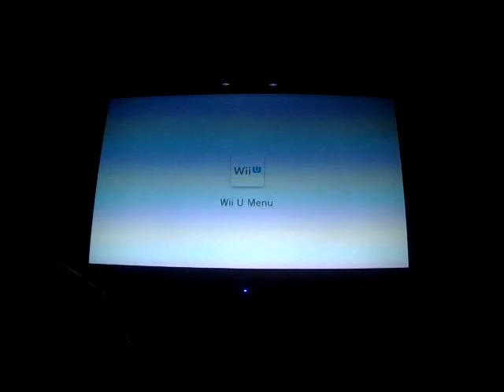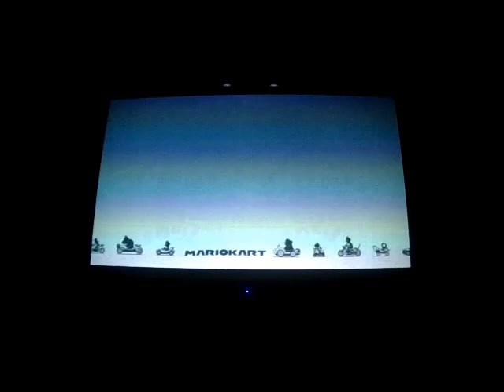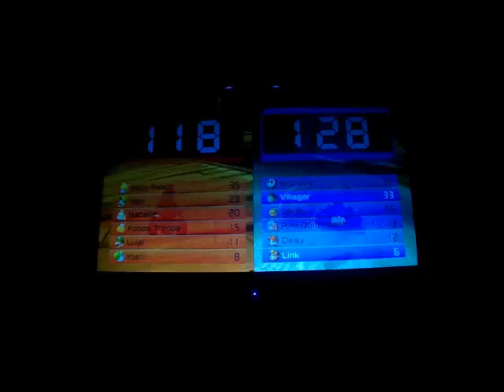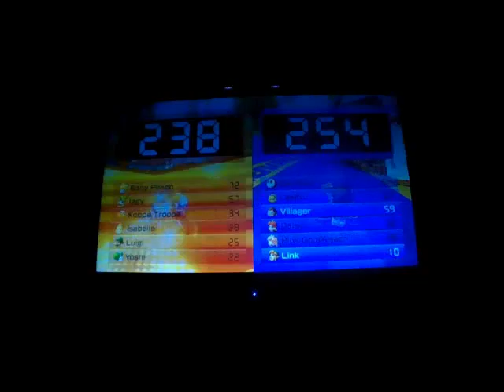Mario Kart 8- 200cc Team Madness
Playing 200cc in Teams!